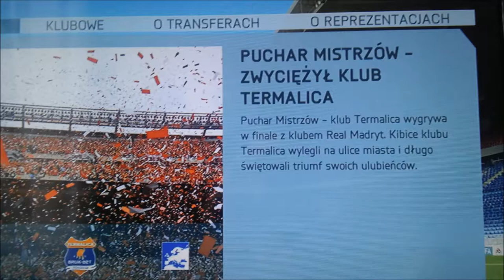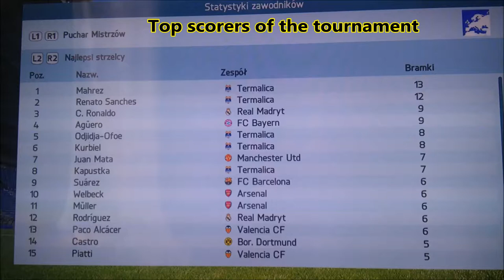FIFA career champions #1 Champions League